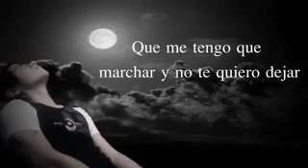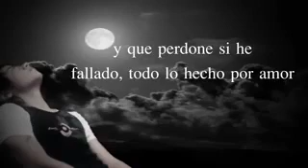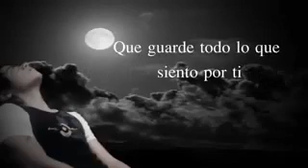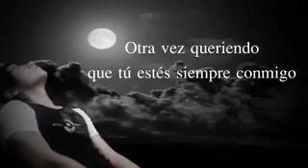11 de junio de 2017